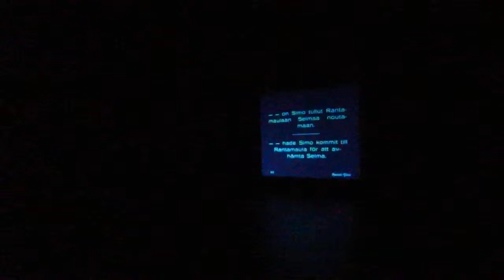Nettisanomat 20140214 Noidan kirot feat Konemüzak - Teuvo Puro (1927) - 12 hetkeä - 9